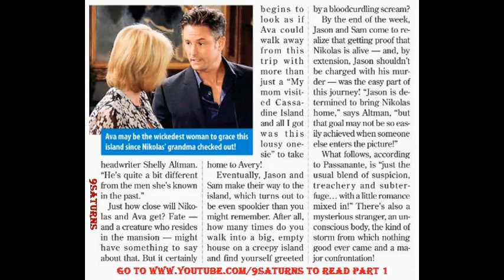PART 2 CASSADINE ISLAND GH SPOILERS Sam Jason Nikolas Ava General Hospital Preview Promo 7-1-16